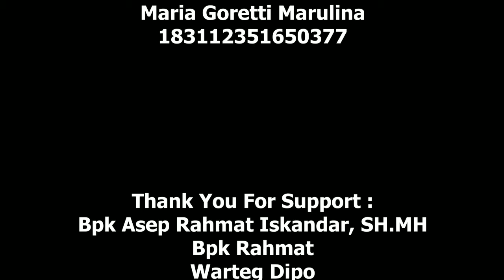(NEWS) Begini Kondisi Warteg yang Berlakukan Aturan Makan Selama 20 Menit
Video ini merupakan sebagai bentuk untuk menempuh nilai Ujian Akhir Semester (UAS) pada mata kuliah Produksi Siaran TV (R.02)

Kelompok 5:
1. Muhamad Mukti Maulana - 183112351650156 sebagai Produser
2. Alwin Widiyantoro - 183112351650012 sebagai Reporter
3. Risca Cahyani Agustin - 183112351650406 sebagai Script Writer
4. Abdillah Putra Pradana - 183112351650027 sebagai Campers
5. Maria Goretti Marulina - 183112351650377 sebagai Editor